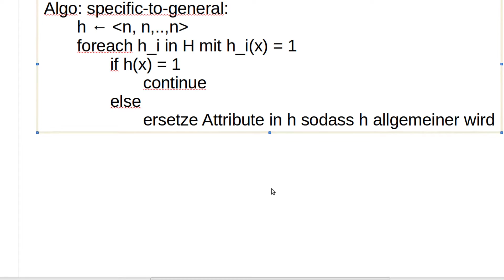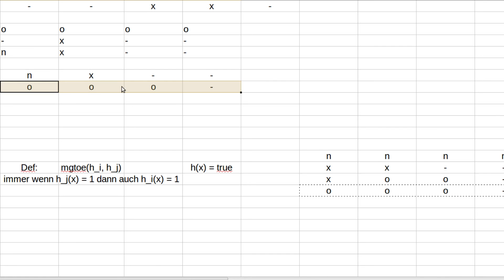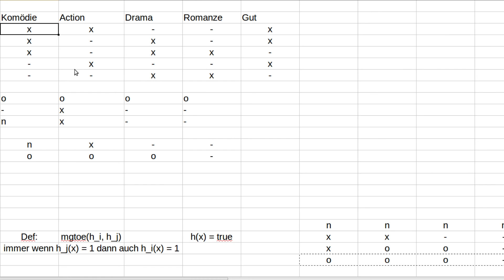Machine Learning #15 - Concept Learning aka Induktives Lernen #2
In diesem Tutorial gehts nochmal um das induktive Lernen.